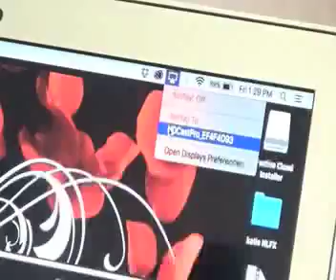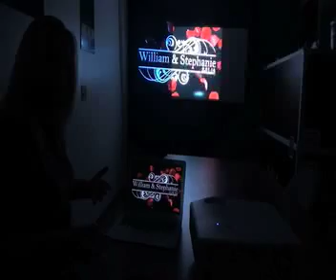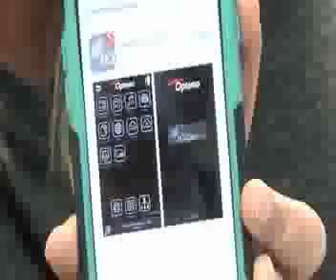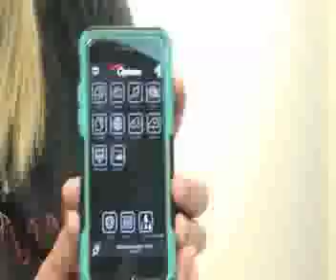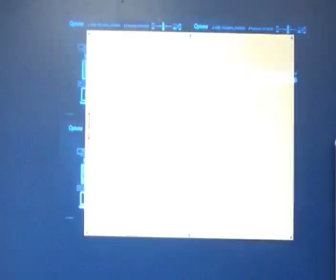EH504 WiFi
Katie from NLFX Professional goes over the features and "how to" on the EH504WiFi projector from Optoma.